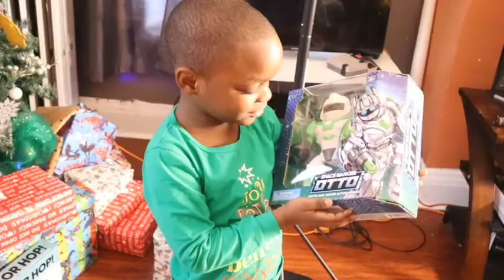OPEN CHRISTMAS GIFTS WITH US ! BEST CHRISTMAS EVER !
Come open Christmas gifts with the nu wonder family.